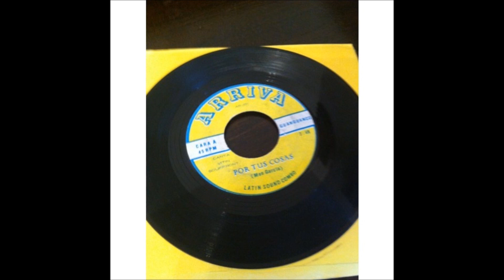Latin Sound Combo Por Tus Cosas